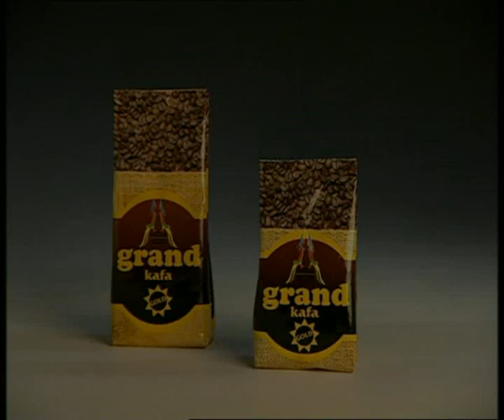GRAND KAFA GOLD: AERODROM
Reklama za Grand Kafu snimljena na Aerodromu Nikola Tesla i Dragan Nikolić u glavnoj ulozi.